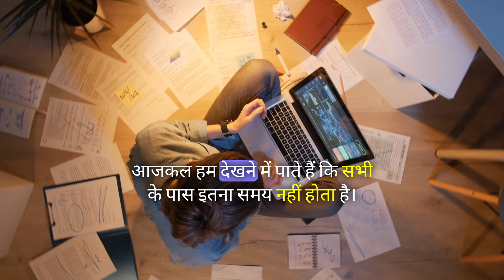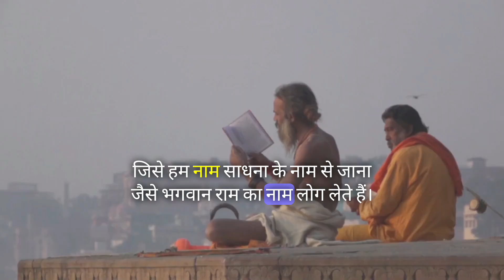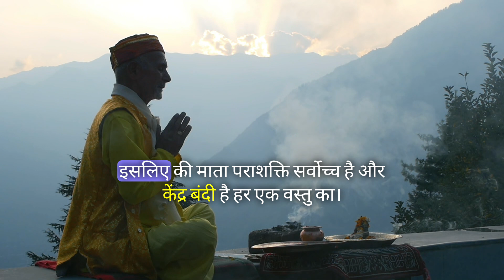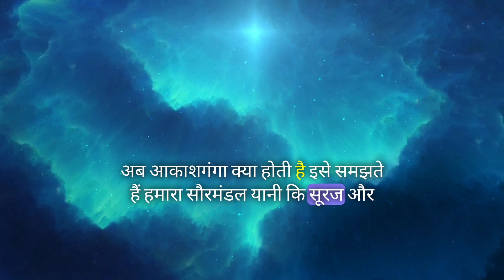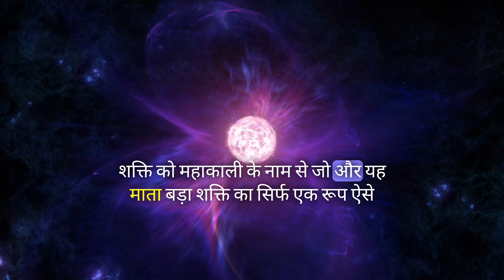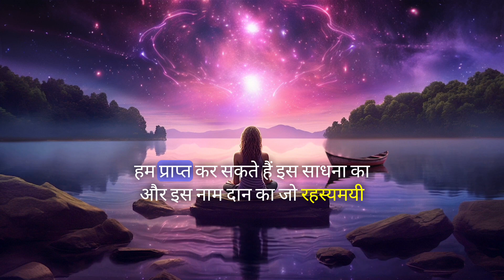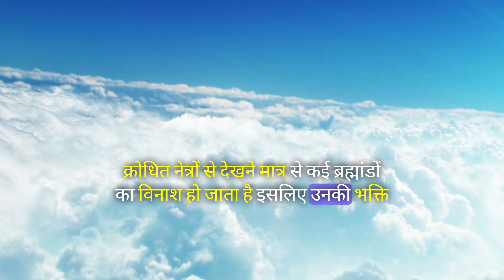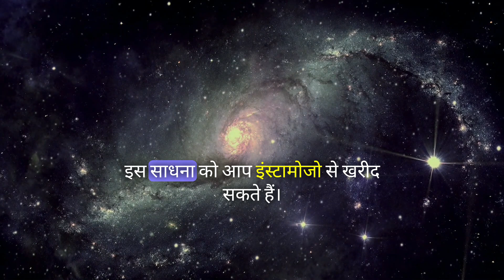माँ पराशक्ति दिव्य नाम दान दीक्षा रहस्य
माँ पराशक्ति दिव्य नाम दान दीक्षा प्राप्त करने के लिए आगे क्लिक करे

In this enlightening video, we will unravel the profound and mysterious significance of the Divine Name - the sacred offering of "माँ पराशक्ति दिव्य नाम दान दीक्षा" (Mother Parashakti's Divine Name Initiation). Discover the secrets hidden within the transformative power of this sacred name as our renowned spiritual guide takes you on a journey of self-realization and divine connection. Through this ancient practice of receiving the Divine Name, one can experience unparalleled spiritual growth, profound inner peace, and profound blessings from the divine. With years of spiritual wisdom and practice, our esteemed guru will delve into the mystical significance behind this divine initiation. Learn about the profound effects this initiation can have on your spiritual journey, including enhanced meditation, inner clarity, and deep emotional healing. Throughout this video, we will explore the sacred mantras, chants, and rituals associated with the initiation, providing you with a deeper understanding of the divine energies invoked through the Divine Name.